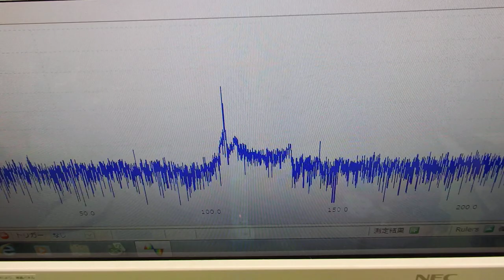おもちゃのバイオリンを利用した超音波実験 ultrasonic-labo